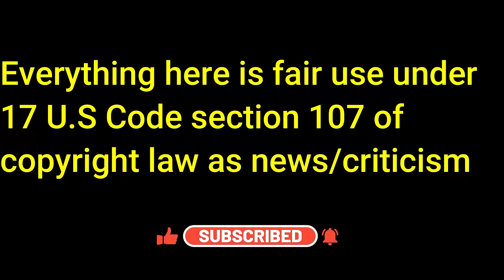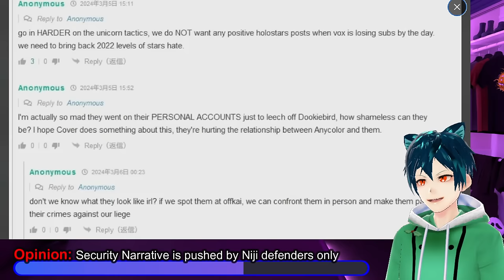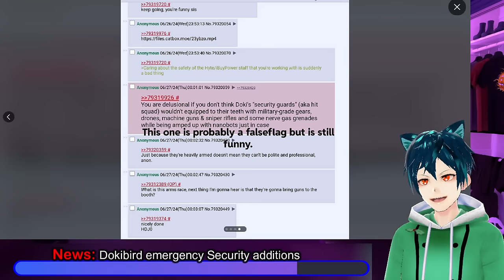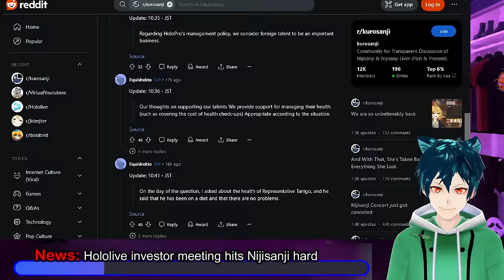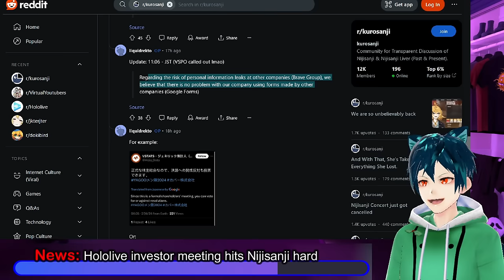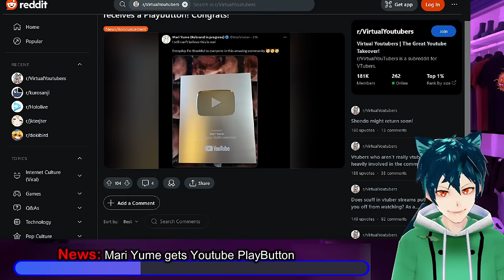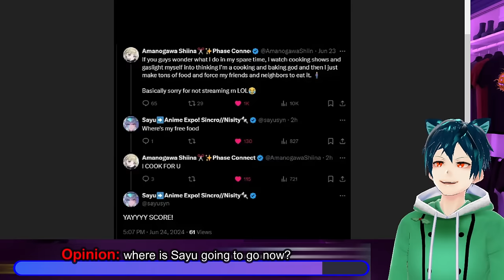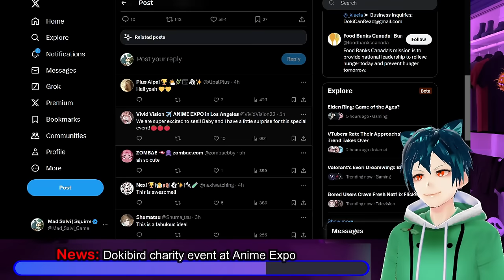Nijisanji big Collab Fail, Doki Emergency AX security, Hololive hits Nijisanji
Nijisanji has messed up their merch collab by not making it easy to buy it if you are international and want the merch. They are also making a new JP project for a general entertainment show.
Dokibird has security concerns and will be doing an emergency addition of extra security and employees at the booth, in order to keep everyone safe.
Hololive did their investor meeting, and in it they threw indirect shots at the decisions made by Nijisanji.
Finally brave group is giving money to those affected by the doxxing issue recently.
Indie Vtubers like Mari are receiving their play buttons, and new rumors are coming out about Sayu.

00:00 Intro and Legal Disclaimer
00:28 News: NBA merch can't be bought outside of Japan
01:47 News: Nijisanji new Project Lock on Fleek
02:49 Opinion: Security Narrative is pushed by Niji defenders only
04:13 News: Dokibird emergency Security additions
07:40 News: Hololive investor meeting hits Nijisanji hard
12:13 Hololive's Yagoo CEO played UNO with debut talents
14:10 Meme time
15:06 News: Mari Yume gets Youtube PlayButton
16:28 Opinion: where is Sayu going to go now?
18:43 NEWS: Doxxing payout from Brave Group
20:06 News: Dokibird charity event at Anime Expo
21:00 Comment, like, sub and have a good day!